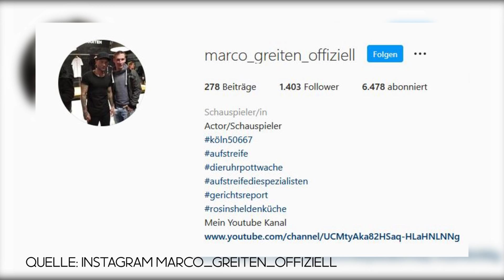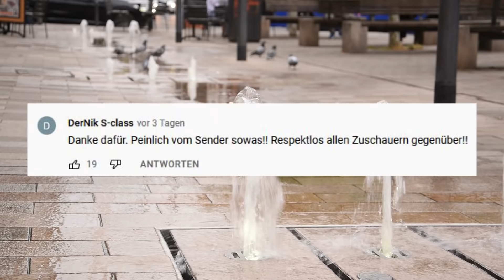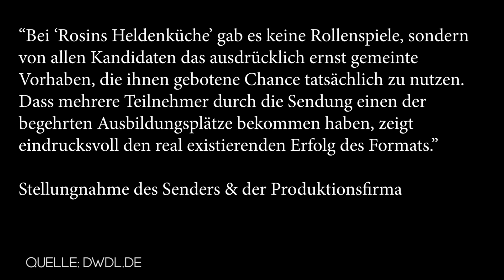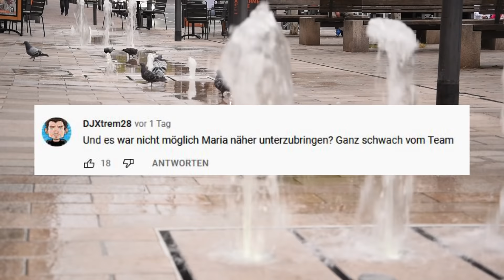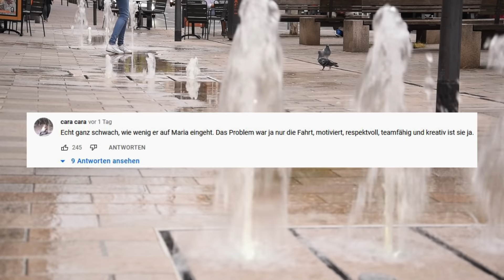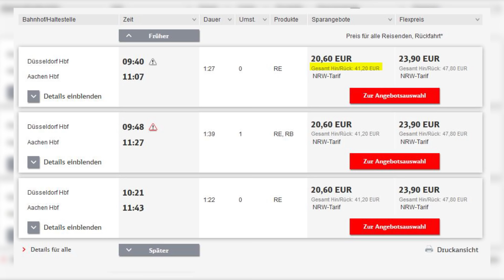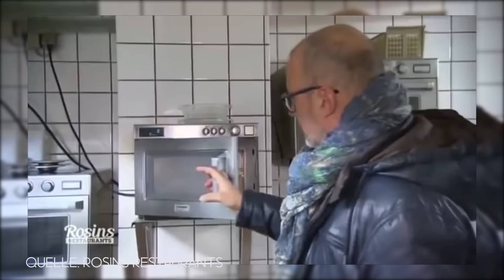Rosins Heldenküche: So verarscht Frank Rosin die Teilnehmer und Fans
Frank Rosins hat eine neue Fernsehshow: Rosins Heldenküche. Obwohl er während der Sendung immer wieder behauptet, dass alles real ist, befinden sich unter den Teilnehmern Schauspieler, die schon bei Formaten wie "Auf Streife" oder "Köln 50667" mitgespielt haben. Ist alles Fake in Rosins Heldenküche?

Wir kennen alle Frank Rosins Fernsehshow: Rosins Restaurants. Dort hilft Frank Rosin verzweifelten Gastwirten. Weil sich während Corona aber niemand für die neuen Folgen von Rosins Restaurants interessiert hat, dachte sich das Team um Frank Rosin: Warum besinnen wir uns nicht zurück zu unseren Wurzeln? Also nicht etwa Kochen oder Gastwirten helfen retten, sondern Menschen in Notsituation im landesweiten Fernsehen bloßstellen… oder mit anderen Worten: Rosins Heldenküche.

Die Show: Rosins Heldenküche
Frank Rosin gibt zehn Menschen, die keine Ausbildung oder Perspektive im Leben haben die Chance auf einen Ausbildungsplatz in einer Top-Gastronomie. Vom Ex-Knacki über den Menschen, die in der Schule gemobbt wurden, den supercoolen "Assi" und der Mutter von drei Kindern mit einem Alkoholproblem ist alles mit dabei.

Der Fake:
Mindestens einer der Teilnehmer ist ein Laienschauspieler, der schon in zahlreichen anderen Fernsehformaten mitgespielt hat. In der Show wird er Pascal genannt, im echten Leben betreibt er eine Instagramseite, auf der er sich selbst als Schauspieler bezeichnet und angibt schon bei "Auf Streife", "Köln 50667" oder "Die Ruhrpottwache" mitgespielt zu haben. Ist das nicht unfair den anderen Teilnehmern gegenüber, die wirklich hoffen einen Ausbildungsplatz zu bekommen?

00:00-01:02 Franks neues Format
01:03-02:03 Die Show und Teilnehmer
02:04-05:16 Pascal ist ein Schauspieler
05:17-07:29 Frank der Sozialpädagoge
07:30-10:00 Franks Doppelmoral
10:01-11:14 Rosins Heldenküche ist moralischer Abfall
11:15-12:07 Aufruf an Teilnehmer

Fazit:
Zum Schluss will ich noch kurz ausführen, warum Rosins Heldenküche im vergleich zu Rosins Restaurants eine so problematische Sendung in meinen Augen ist. Bei Rosins Restaurants hatte ich fast immer das Gefühl, dass Frank Rosin tatsächlich den Ergeiz hat Menschen zu helfen. Dass seine Redakteure das ein oder andere dramatisieren, darüber konnte ich hinwegschauen.  Außerdem geht es bei Rosins Restaurants um Geschäftsleute: Menschen, die offenen Auges ein Unternehmen eröffnet haben. Ich gehe davon aus, dass ein Mensch, der ein Unternehmen eröffnet, auch Verantwortung dafür übernehmen muss. Bei Rosins Heldenküche auf der anderen Seite werden junge Menschen ohne Perspektive in einem unfairen Wettkampf zur Schau gestellt. Trash-TV wie wir es von Formaten wie Frauentausch kennen. Und dieses Niveau hätte ich Frank Rosin wirklich nicht zugetraut.